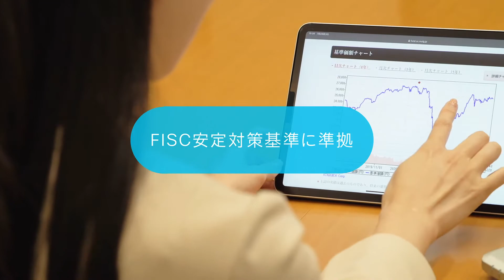三菱ＵＦＪモルガン・スタンレー証券株式会社 - Cisco Webex Meetings 導入事例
三菱ＵＦＪモルガン・スタンレー証券は、Cisco Webex Meetings を活用してビジネスの革新を進めています。目指すのは、デジタルとアドバイスの融合。社内コミュニケーションの活性化だけでなく、新しい営業チャネルとしても活用。アドバイザリー型ビジネスの強化を行っています。